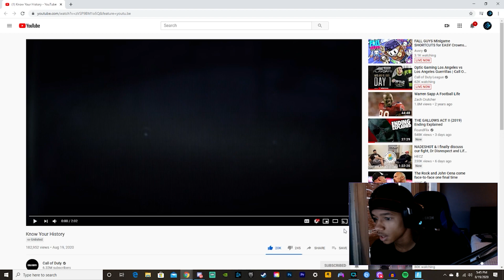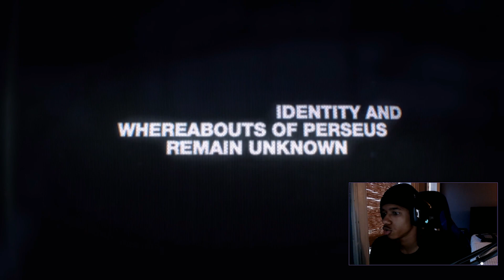Call of Duty Black Ops: Cold War Reveal! (MY REACTION)